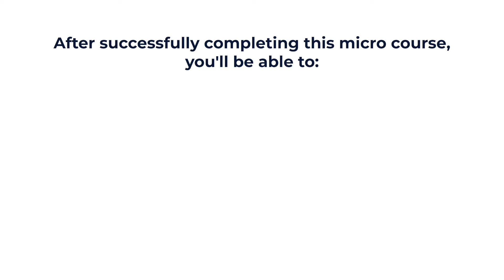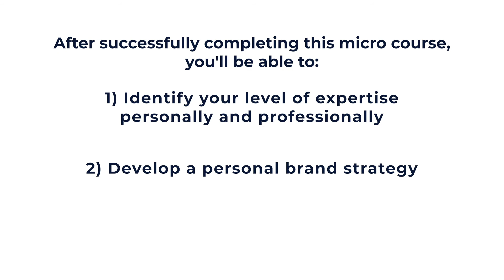CareerPlus - Be Seen: Developing Your Personal Brand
Your personal brand makes you visible as an expert and practitioner. That visibility and presence can be leveraged for growth personally and professionally. Identifying and communicating the value you bring as an expert will open doors for advancement and profitability for you and your organization. In this micro course, you will explore the tools and techniques to identify and build a visible presence online and within your community.

This class begins August 1 and completes at your own pace by August 31.